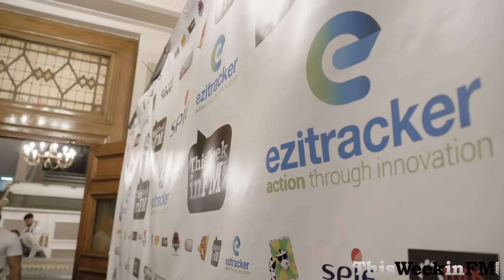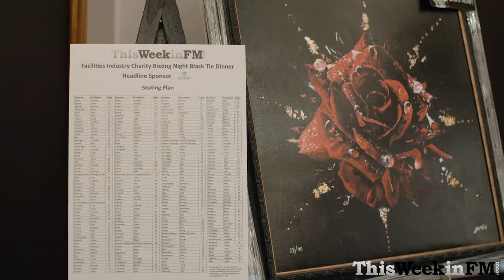Facilities Industry Charity Boxing Night Black Tie Dinner 2019 Showreel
Welcome to this episode of ThisWeekinFM TV, with news from [..]